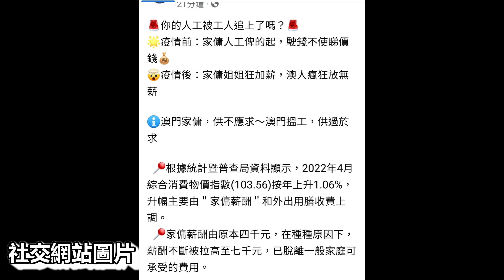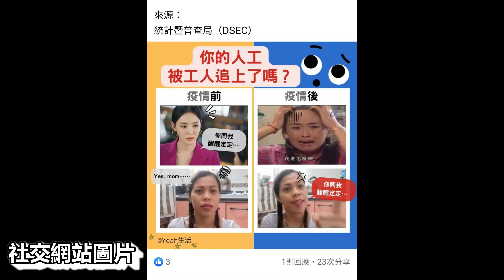🔴澳門家傭薪金越升越高？就快高過本地人？你的人工還夠用嗎？｜日更頻道